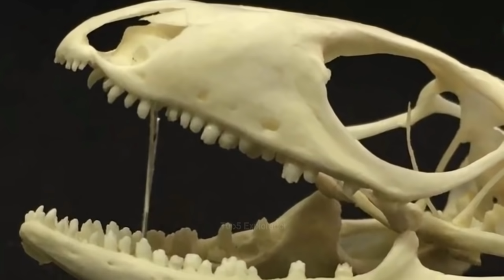LA LEY DEL MÁS FUERTE | E.p 31 | 10 Peleas De Animales Captados en CÁMARA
El maravilloso mundo de los animales salvajes es increíble, bienvenido a un episodio más de batallas animales al rededor del mundo. ¡Saludos Exploradores! ✌️😎👍

Comenta 🐄
Comparte 🦅